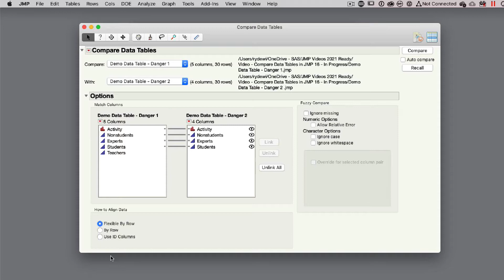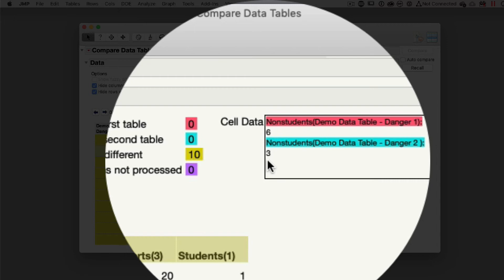Compare Data Tables in JMP 16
Did you know JMP can compare two open data tables and report the differences between data, scripts, table variables, column names, column properties, and column attributes? Character values that do not match exactly appear in the report. For numeric data, you can select a relative (or fuzzy) comparison. The numeric values are considered equal if they are within the relative error rate that you specify. The smaller the relative error, the more precise the comparison.